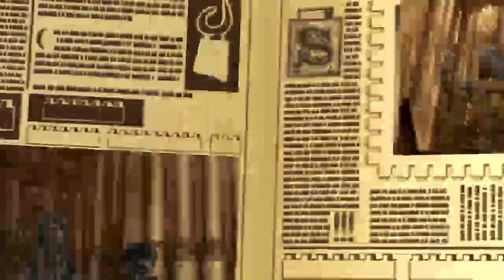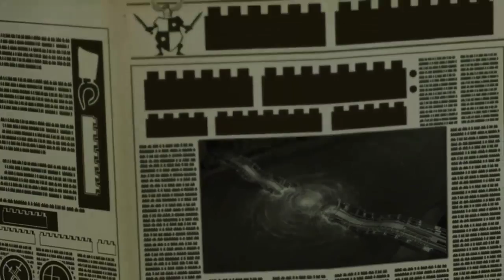Pyro Plays LEGO Harry Potter 5-7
PS4 Live streams, videos from Lord of PyroNickels (my PC channel featuring my friends), various playlists, and now, Ottawa Swordplay tournament videos. Link to FLoPN

Otherwise, check in on the weekends. If there are no new uploads here, then there may be some on FLoPN. Else, I've been playing Kingdom Hearts 2 on the PS3 and you're out of luck.

If you have any suggestions for anything that you think I (or we) should play, or any recommendations for this channel or FLoPN, use either's discussion tab, or comment on a video.